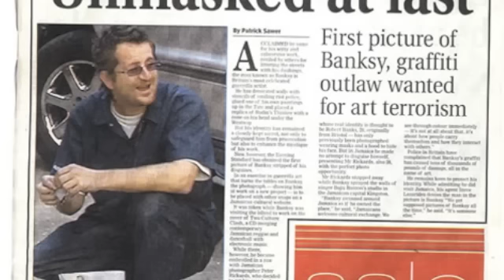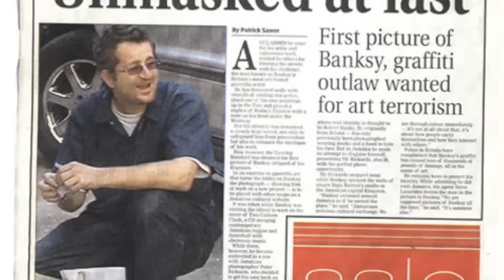Moxy Früvous - Darlington Darling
song by moxy früvous from their Bargainville album from 1993

pLEASE DO NOT REMOVE BECAUSE OF COPYRIGHTS :(